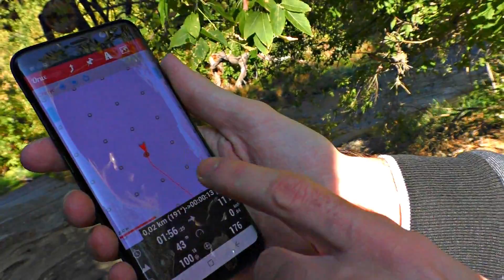✅Электро велосипед на Солнечной Тяге ⚡Использую чистую, возобновляемую свободную энергию!